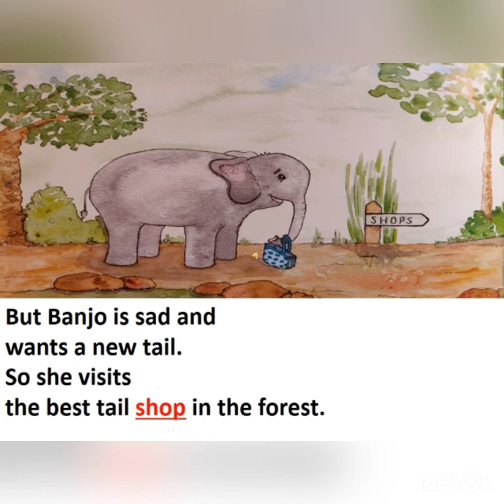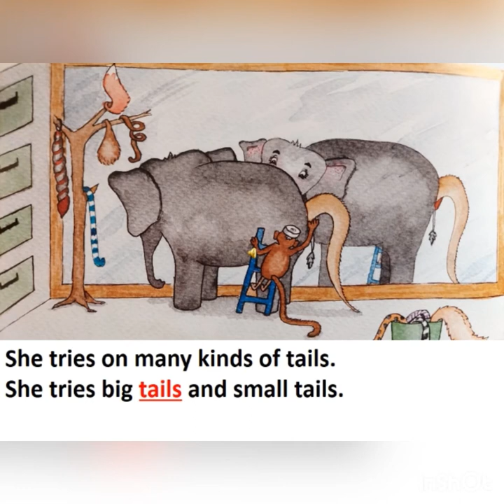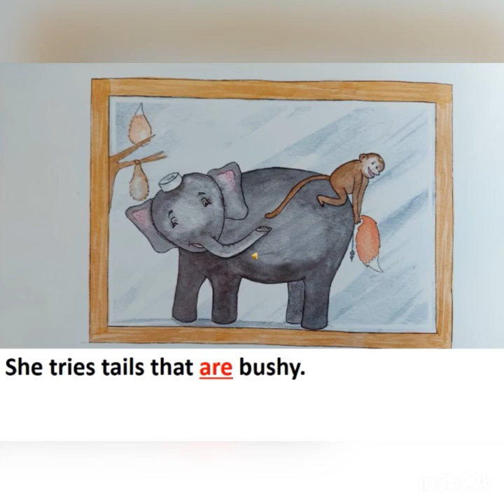The Orbis School - English - Jr KG - ST 14 - Reading